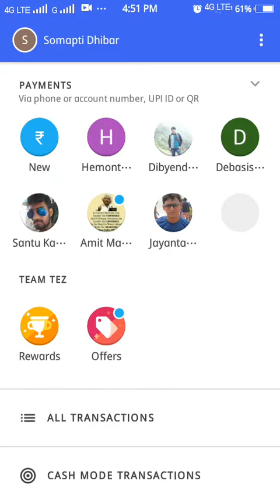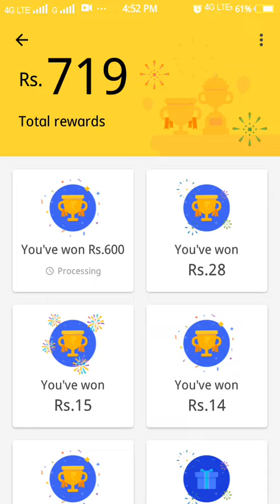Tric for Winning big prize in TEZ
Easy way of earning money in TEZ